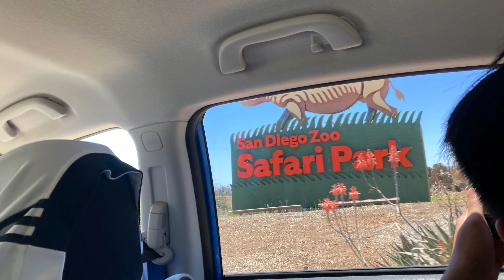Vacation photos pt. 2